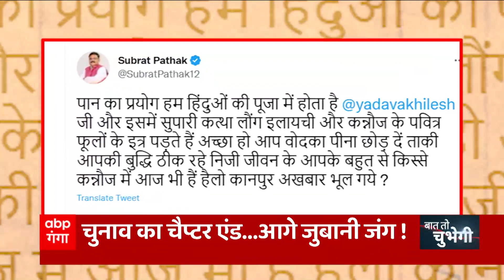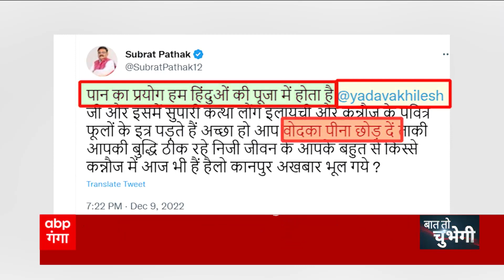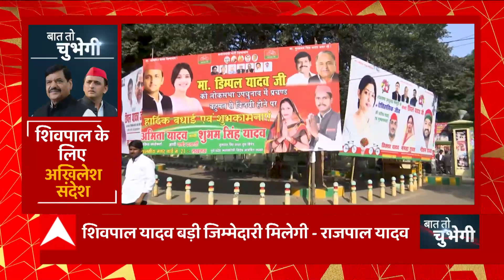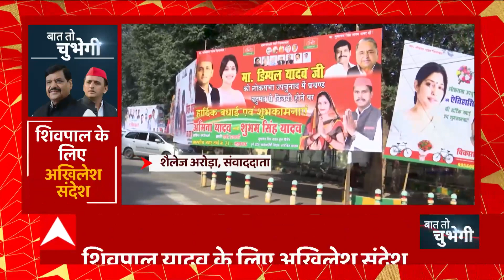BJP के 'पेंडुलम' दांव पर भारी Shivpal Yadav की 'झूला पॉलिटिक्स' ! | BJP Vs SP | CM Yogi Vs Akhilesh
आप देख रहे हैं देश-प्रदेश का सबसे दमदार शो..बात तो चुभेगी।
मैनपुरी में डिंपल यादव की जीत में...शिवपाल सिंह यादव की भूमिका बेहद खास रही है। अब अखिलेश यादव ने उन्हें पार्टी में बड़ी जिम्मेदारी देने के संकेत दिए हैं। इटावा के सैफई से उन्होंने चाचा के नाम ये बड़ा संदेश दिया है। आखिर ये जिम्मेदारी किस तरह की होगी..ये साफ नहीं..लेकिन इस संदेश के कई मतलब निकाले जा रहे हैं। इतना ही नहीं..अखिलेश यादव ने चाचा शिवपाल पर सवाल खड़ा करने वाले...भाजपा सांसद सुब्रत पाठक पर भी आज चुभने वाला पलटवार किया. आखिर अब चाचा-भतीजे के नए सिरे से साथ आने के बाद... समाजवादी राजनीति की राह क्या होगी...ये चर्चा का विषय बना हुआ है। इसके साथ ही आज सीएम योगी के एक बड़े बयान ने सुर्खियां बटोरी। उन्होंने कानपुर में सख्त कानून व्यवस्था का जिक्र करते हुए कहा कि - ''अगर किसी ने एक चौराहे पर कोई शरारत की, डकैती डाली- तो अगले चौराहे पर भागने से पहले ही उसकी सारी तस्वीरें कैद हो जाएंगी। और अगले चौराहे पर पहुंचने से पहले ही पुलिस उसको ढेर कर चुकी होगी।" ...इस बयान पर सियासत भी गरमा गई है। आज इन तमाम खबरों के हर चुभने वाले पहलू का मैं करूंगा पूरा विश्लेषण..बने रहिए मेरे साथ..और देखते रहिए बात तो चुभेगी।